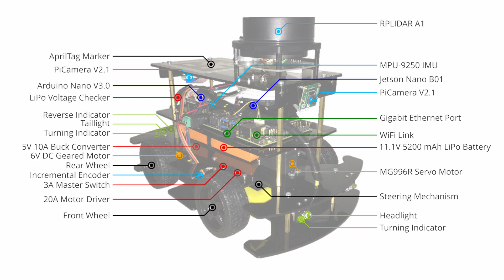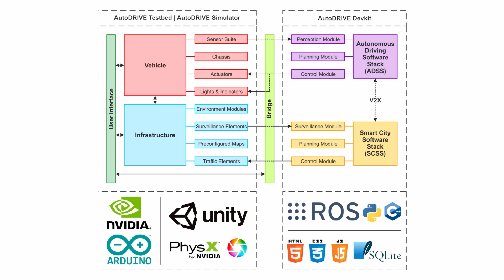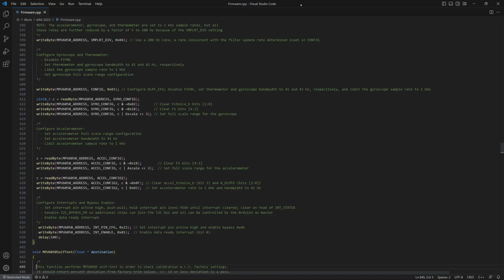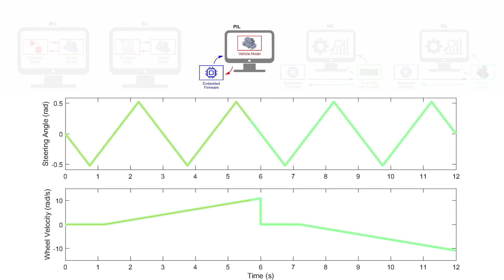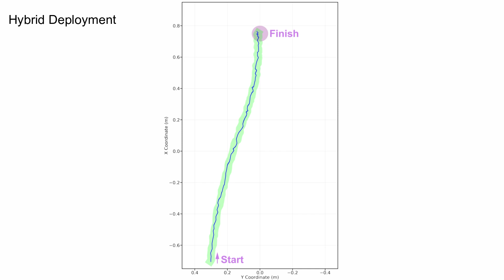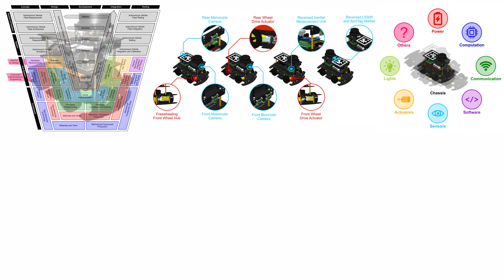Mechatronics Approach for Autonomous Vehicles | IEEE/ASME AIM 2023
This is the virtual presentation recording of research paper entitled "Towards Mechatronics Approach of System Design, Verification and Validation for Autonomous Vehicles" presented and published at the IEEE/ASME International Conference on Advanced Intelligent Mechatronics (AIM) 2023.

This research work was focused on formally extending the principles of mechatronics approach for the conceptualization, design, development, integration, verification and validation of autonomous vehicles. Particularly, we discuss leveraging multidisciplinary co-design practices along with virtual, hybrid and physical prototyping and testing within a concurrent engineering framework to develop and validate a scaled autonomous vehicle using the AutoDRIVE ecosystem. We also describe a case-study of autonomous parking application using a modular probabilistic framework to illustrate the benefits of the proposed approach.